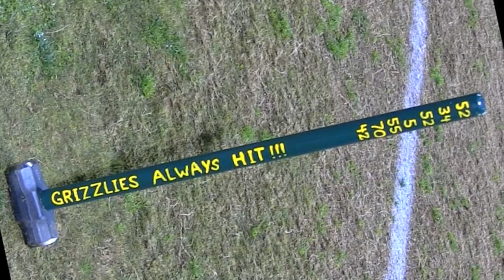I am a Champion - Mariposa Football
Song / "Speech" : I am a champion
I claim no rights or credit for the song. I edited and filmed all footage of the video myself.